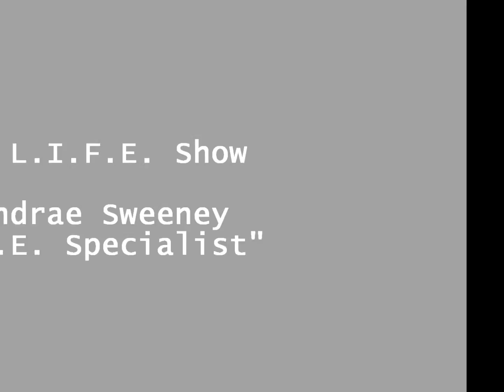The Get A L.I.F.E. Show - Please Increase Your Vocabulary - Loquacious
You talk too much!